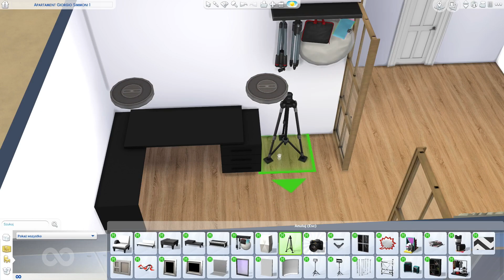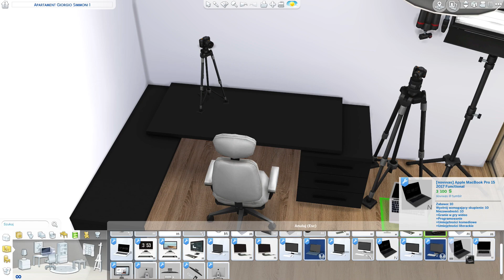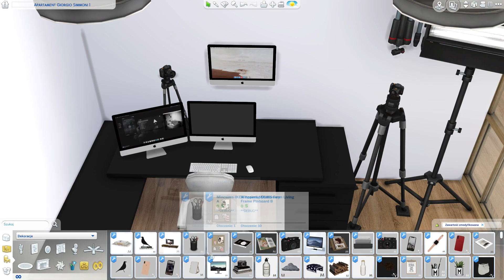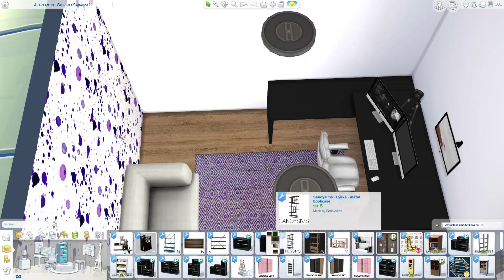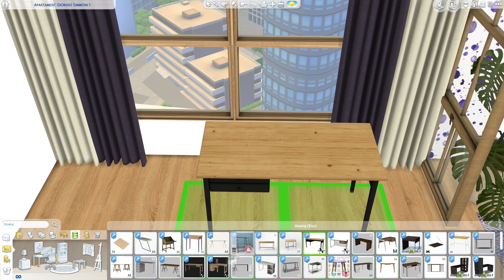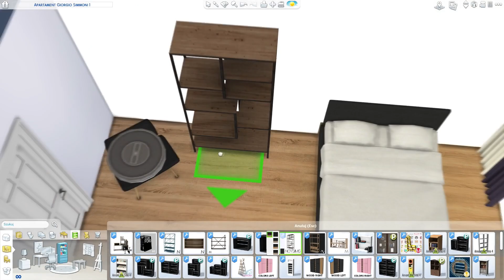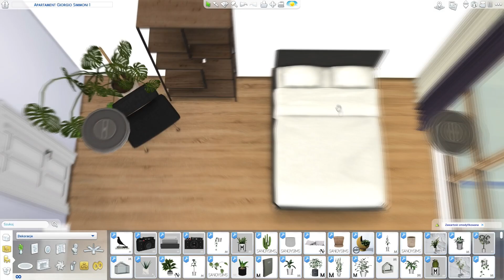🎮📱 TWITCH STREAMERKA I JEJ POKÓJ - SOCIAL MEDIA #4 |CAS+BUILD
Witam w nowej serii! SOCIAL MEDIA CAS+BUILD! Dziś robimy TWITCH jako simkę i jej pokój. Linki do modów w przypiętym komentarzu. Linki do katalogów i socialek w opisie poniżej!

ORIGIN ID
ama937